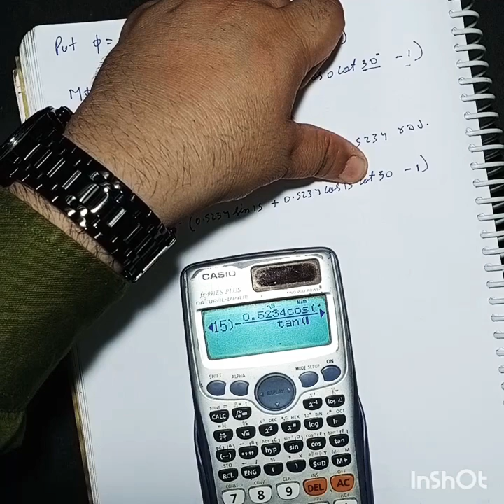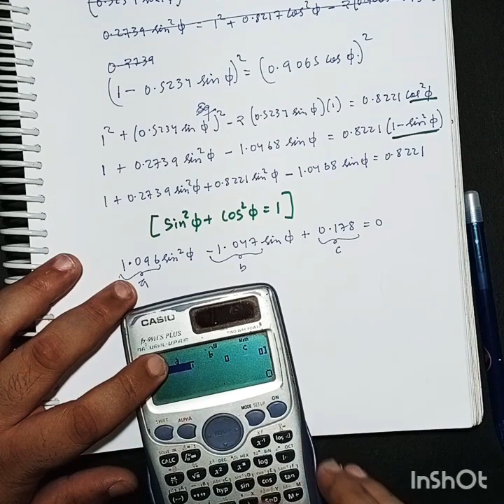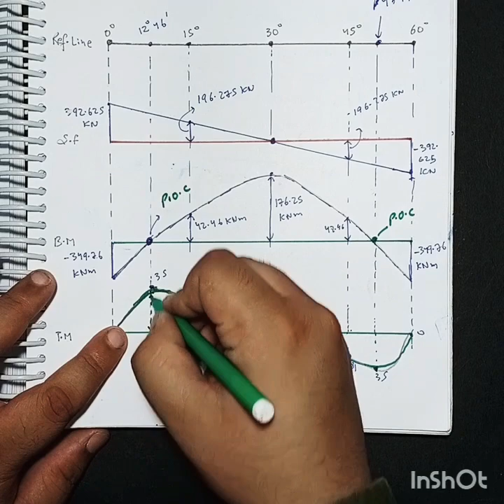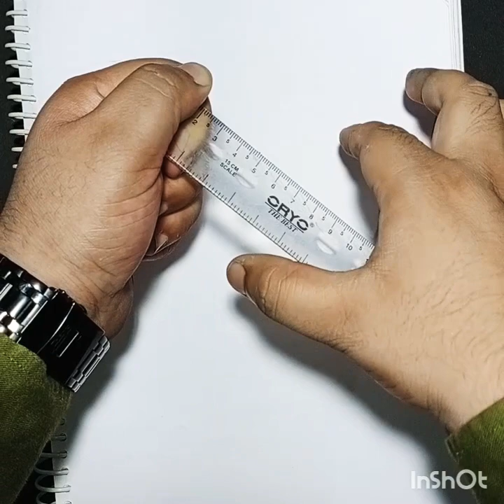A.C.D II LEC-3 DESIGN OF CURVED BEAMS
Design of Curved Beams